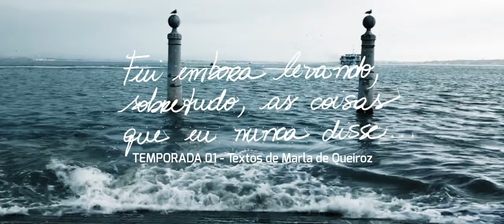T01 EP06 - Nem sempre faz sol no espelho - de Marla de Queiroz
É com muito orgulho que o Canal O CUBO une a palavra, através da poesia, ao cinema. Com textos e voz de Marla de Queiroz e direção de Fabiano Cafure, iniciamos a 01ª Temporada de FUI EMBORA LEVANDO, SOBRETUDO, AS COISAS QUE EU NUNCA DISSE.
Segura a emoção e o coração, pois a sensibilidade de Marla vem para tocar nossas almas.

TEXTOS: Marla de Queiroz
DIREÇÃO: Fabiano Cafure
PRODUÇÃO EXECUTIVA: Ale Velho
PRODUTORA: KREATORI FILMES LX
DISTRIBUIÇÃO: CANAL O CUBO
Categoria